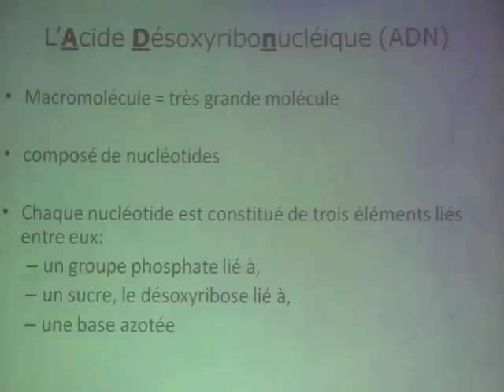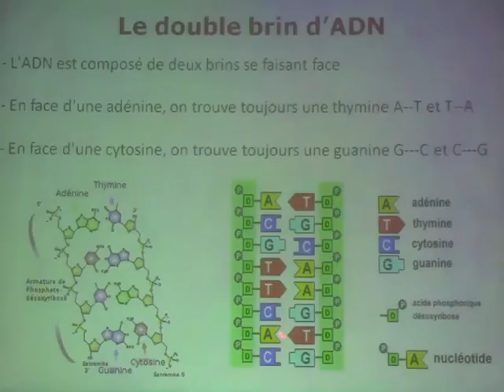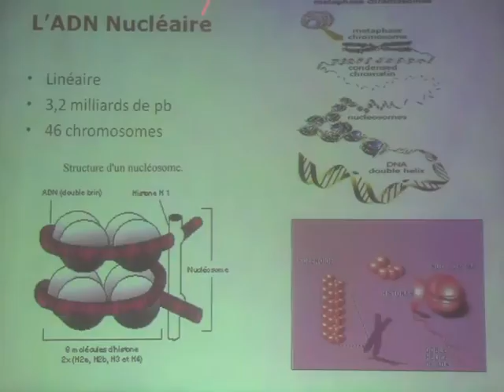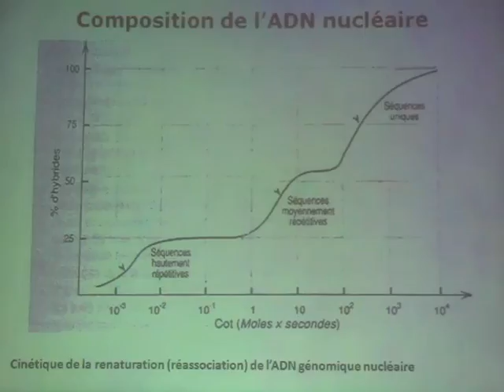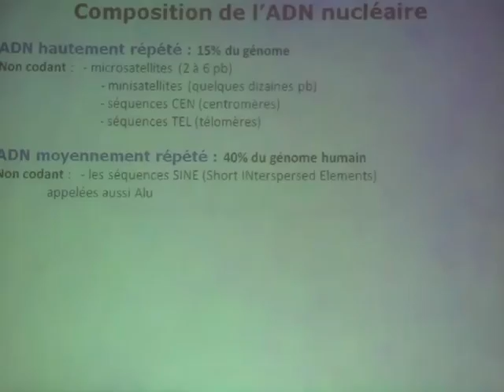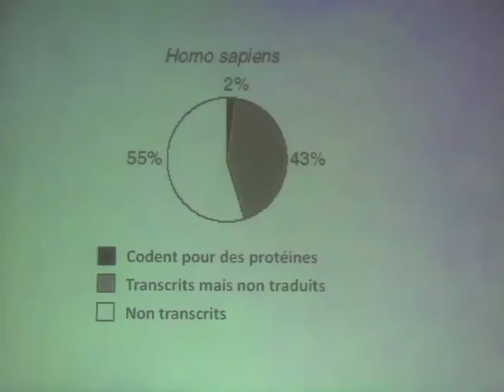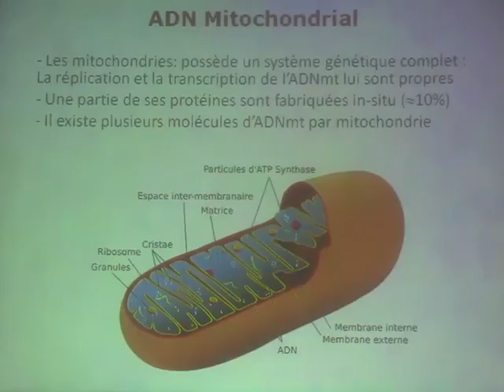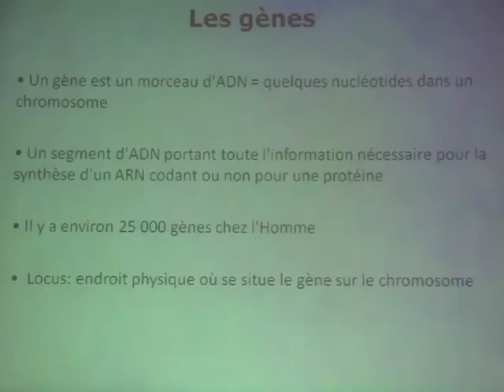TOUT CONNAITRE SUR LE GENE PARTIE 1